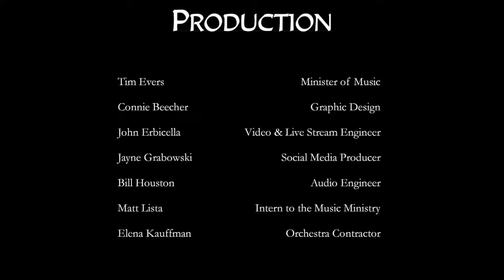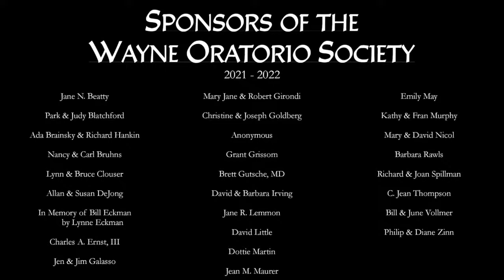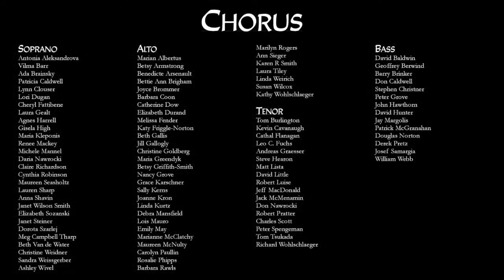Wayne Oratorio Society: BEETHOVEN 9 Choral Finale and JENKINS The Peacemakers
The Wayne Oratorio Society
presents

BEETHOVEN:   Symphony No. 9 Choral Finale
JENKINS:  The Peacemakers
WE APPRECIATE YOUR FINANCIAL SUPPORT!
Tim Evers, conductor
John Grecia, accompanist
Melanie Sarakatsannis, soprano
Kerry Ann Erickson-Felps, contralto
David Price, tenor
Mark Hightower, bass

100 voice WOS choir
with professional orchestra
A Pre-Concert Lecture Series

with
Tim Evers, Director of Music at WPC
The Rev. Katy Shevel, Pastor at WPC